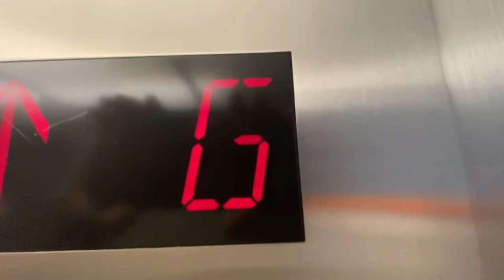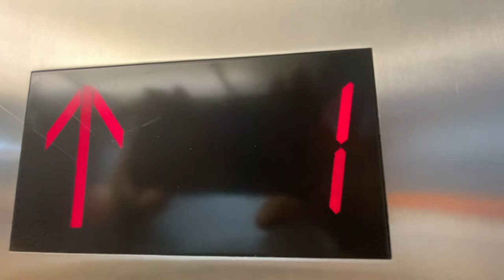Stanly Hydraulic Elevator@Temple Street Garage,Portland Maine